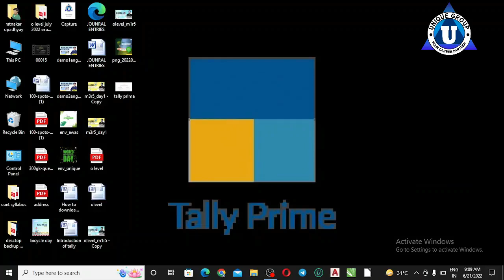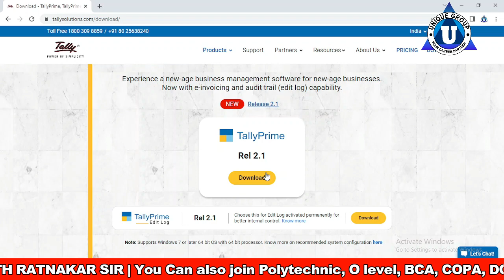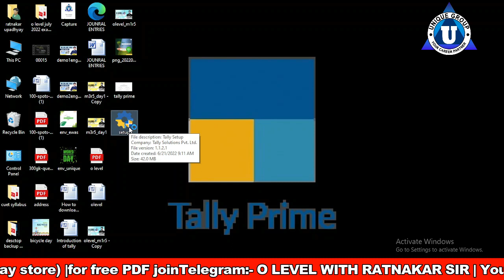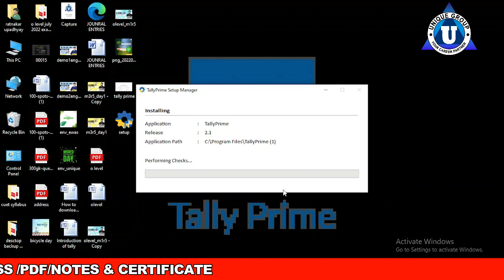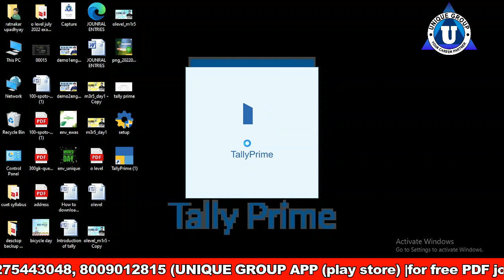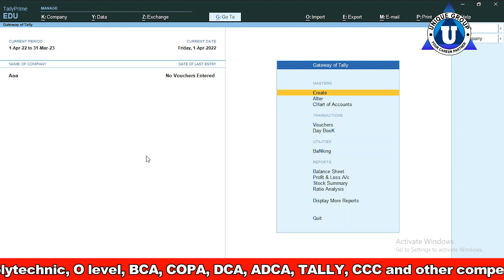Tally Prime full course in hindi- How to Downlod and instal | TALLY Prime (Day-01)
tally,
tally erp 9 in hindi,
learn tally,